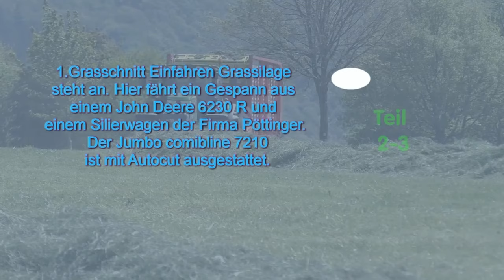Johnny Deere 6230 R mit Pöttinger Jumpo beim Silage Fassen in der Eifel im Mai 2021